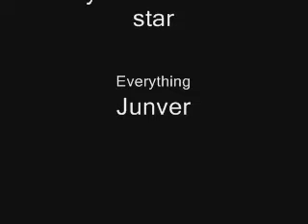Stupid KID Jump "rEvNuJ"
Stupid KID Jump